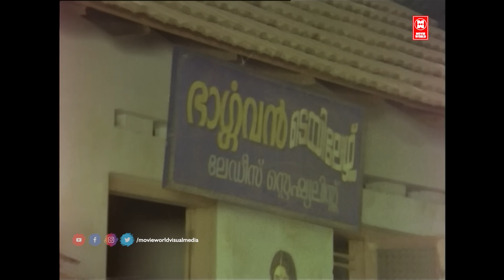ചിരിച്ചു ചിരിച്ചു ഊപ്പാട് ഇളകി ഈ കോമഡി കണ്ടിട്ട് | Innocent Comedy Scenes | Malayalam Comedy Scenes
Movie Name : Ponnu

Directed by PG Vishwambharan

Written by AR Mukesh

Kalur Dennis (Dialogue)

Produced by Royal Achankunju

Cast
Jagathy Sreekumar
Bhagyalakshmi
Tilakan
Ashokan

Ponnu is a 1987 Indian Malayalam film directed by PG Vishwambharan and produced by Royal Achankunj. Jagathy Sreekumar, Innocent, Thilakan and Ashokan are the actors of the film. The film's score was composed by Ousepachan.

|| ANTI-PIRACY WARNING ||

*COPYRIGHT PROTECTED*